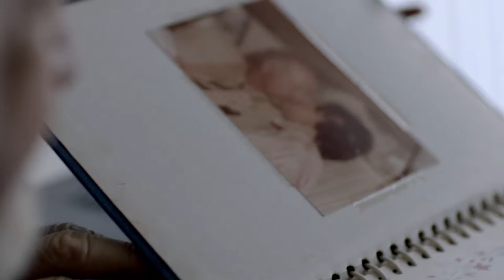4025 01I Publicis Mojo First Person Aged Care; Speech TeleHealth; The Power of Music 1